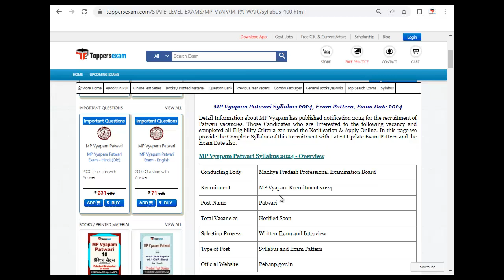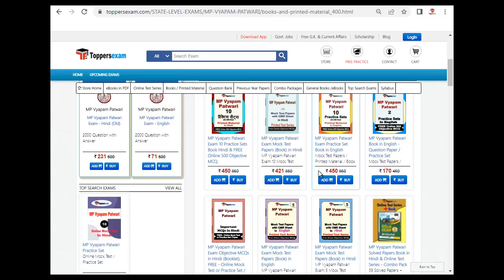MP VYAPAM PATWARI Book PDF 2024, Online Mock Test, MCQ, Exam Pattern 2024, Question Paper, MCQ